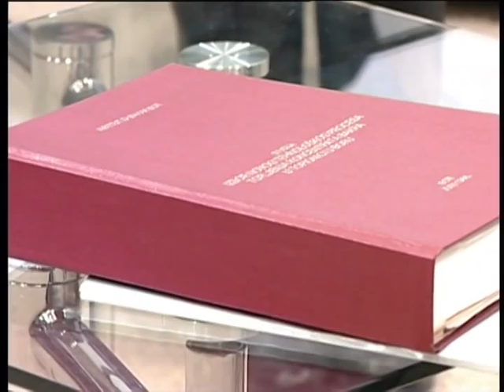Povodom: Mile Bugarin